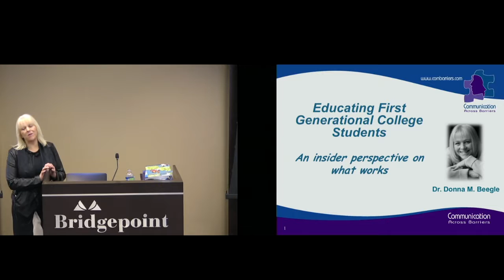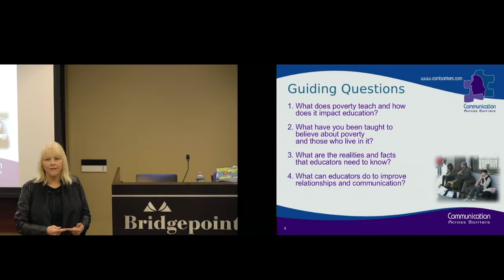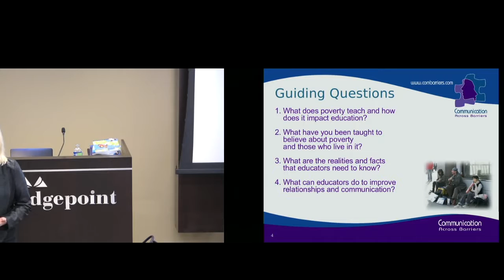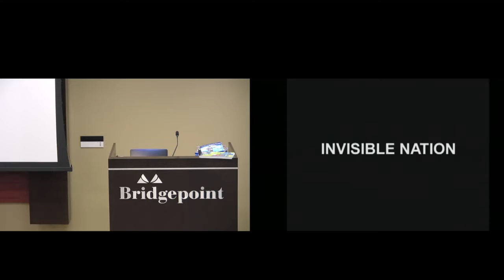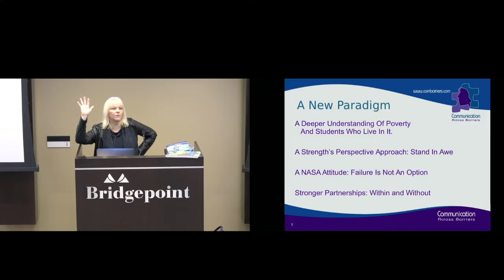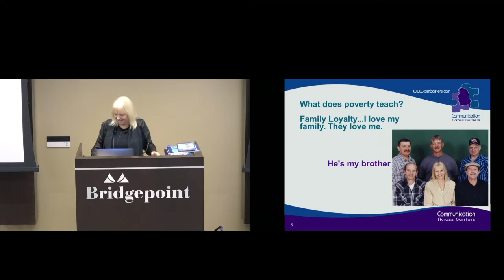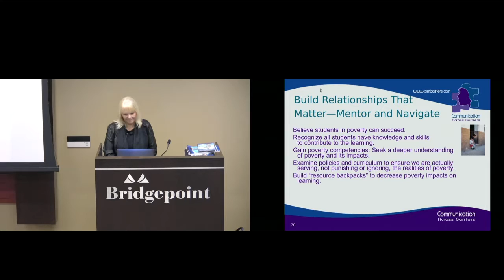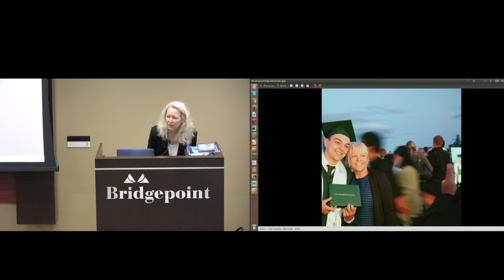Poverty Can Impact Learning by Dr. Donna Beegle